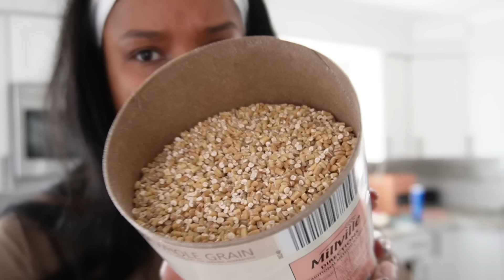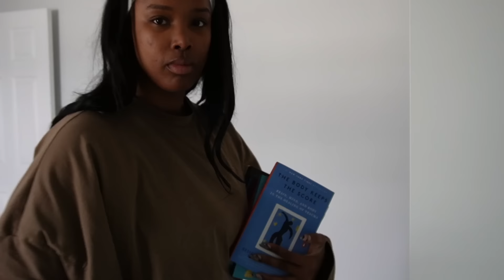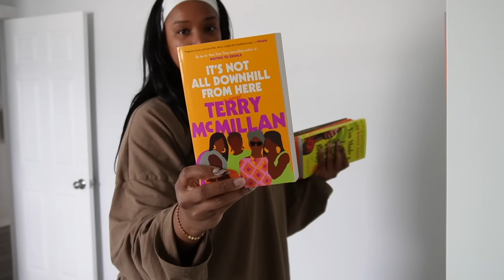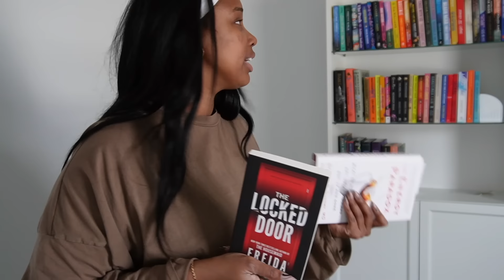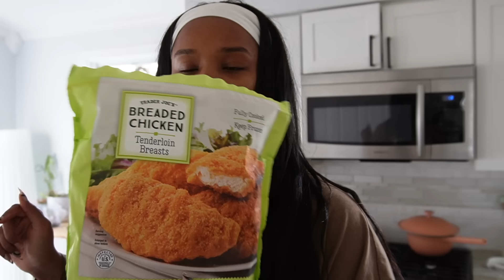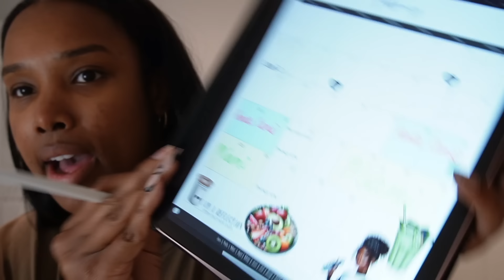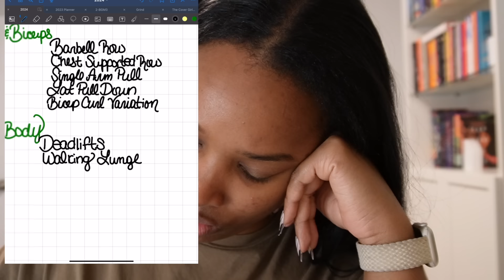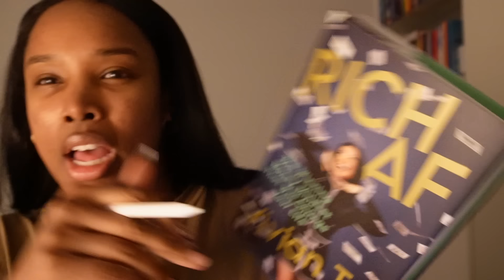vlog| reset my life, meals, books & new office!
Amazon Storefront
Hydro Jug